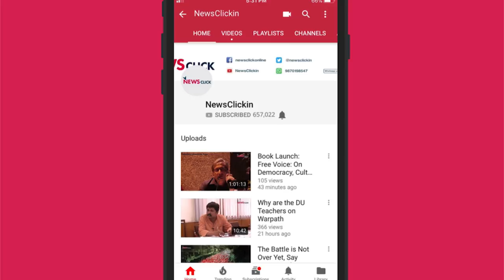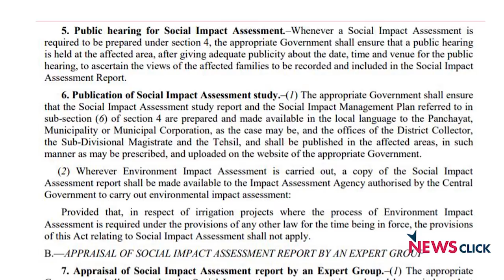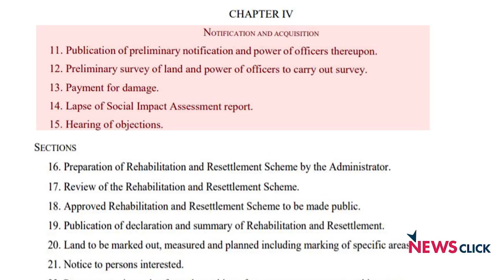Invasion in the Name of Development: TN Farmers Oppose Forceful Acquisition of Land by BJP, AIADMK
Hectares of farmlands are being forcefully acquired by the state and central governments in the state of Tamil Nadu. This forceful invasion - from salem-chennai highway project to high power line project - has led to a series of protests and struggles in the state. Newsclick talks to Thulasi Narayanan, a leader of All India Kisan Sabha, Tamil Nadu unit.